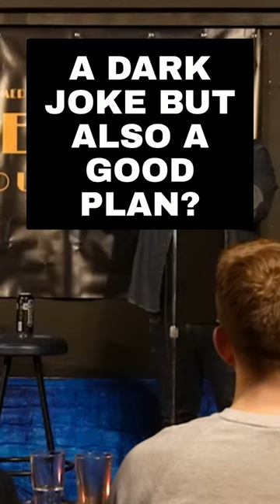standupshorts shorts funny climatechange climatecrisis environnement standup standupcomedy